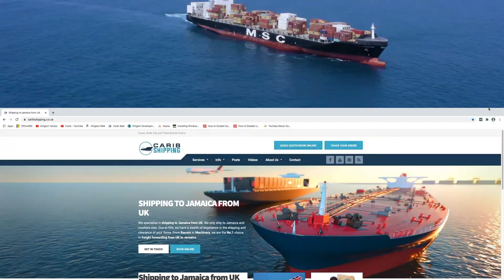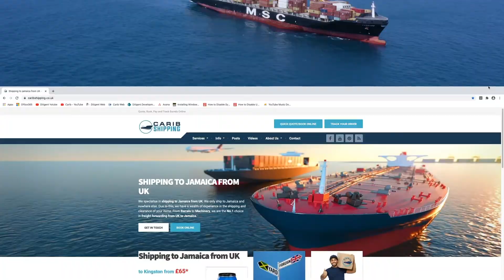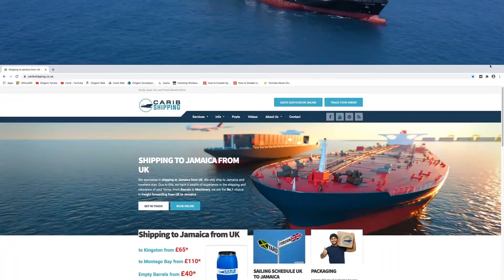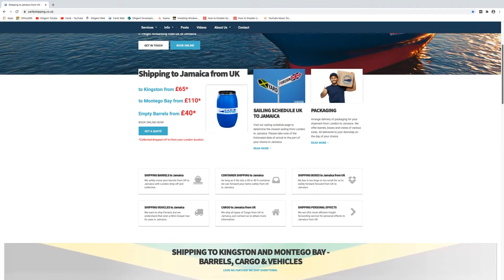DUKEBOX CRATE CONSTRUCTION - SHIPPING CARGO UK TO JAMAICA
Crate construction to protect personal effects being shipped from the UK to Jamaica.
This crate construction cost the client £280 as of Nov 2020.
Construction of the crate was made from 18mm shuttering ply with 50mm wood screws.

Cargo was carefully bubble wrapped prior to construction and then loaded with care by two operatives into the crate.

All create constructions are bespoke and made to measure. You would send us your cargo to our Bromley Depot, or we collect your cargo.

You can book a collection of your un-boxed cargo online using our booking online tool